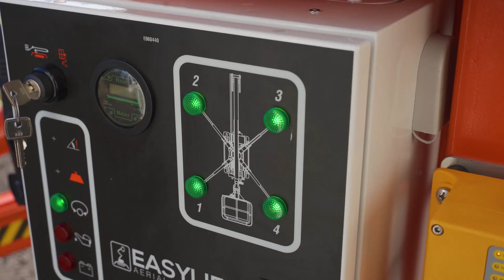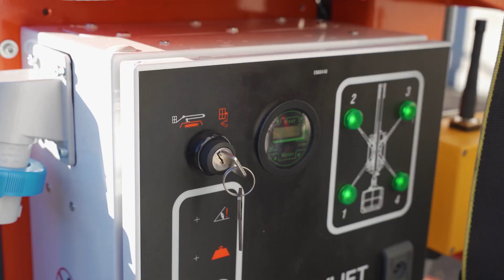R160 Tracked platform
Piattaforma Aerea Cingolata da 16 metri
• Radio Control